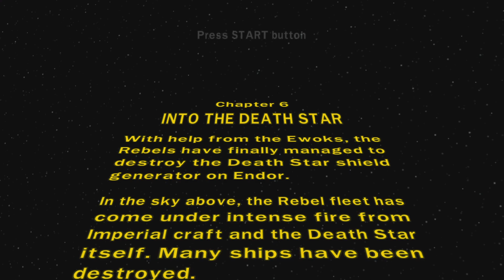LEGO Star Wars II: The Original Trilogy - Part 18 - Into the Death Star (PSP, PS5)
Here is the PSP port version of LEGO Star Wars II: The Original Trilogy! Enjoy!